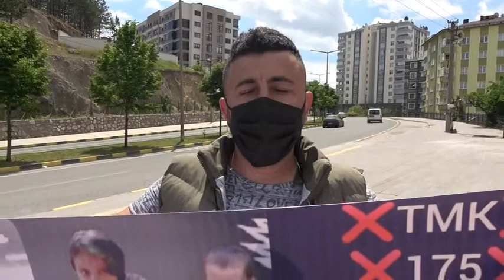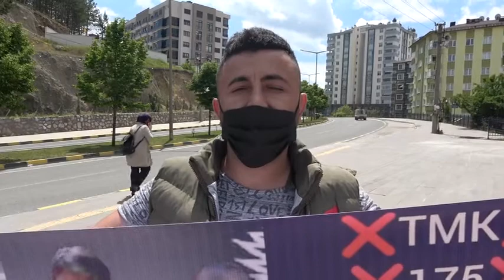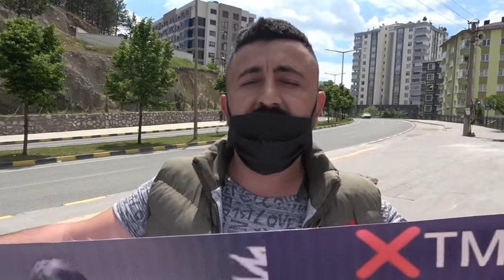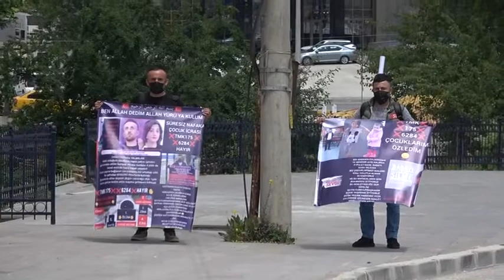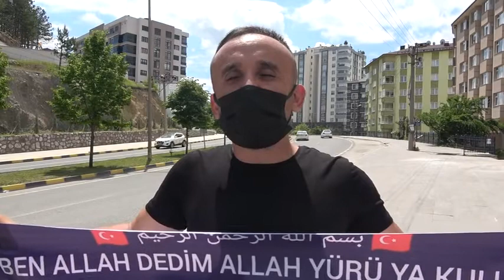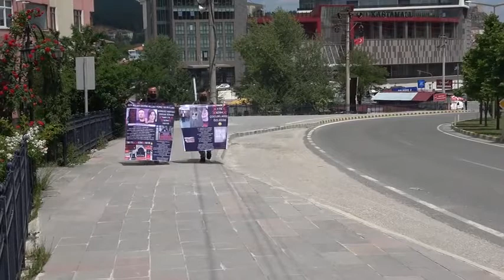Kastamonu'da Nafaka Mağdurları Ankara'ya Yürüyor